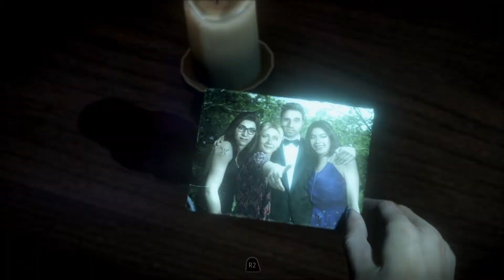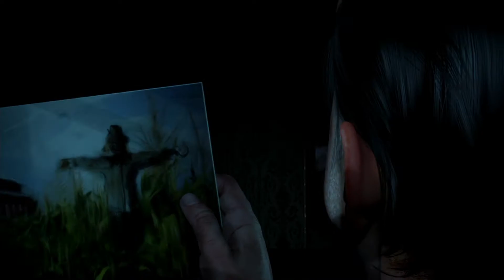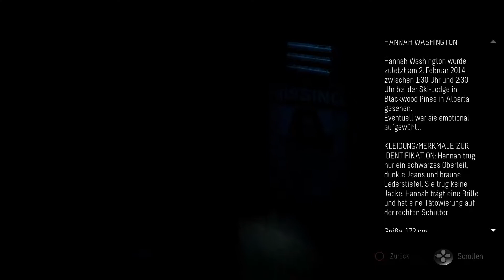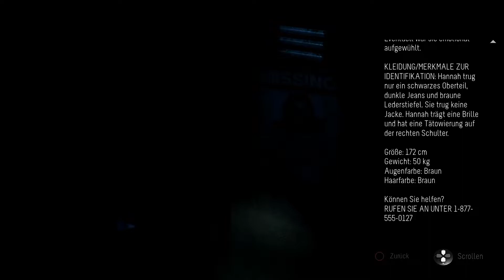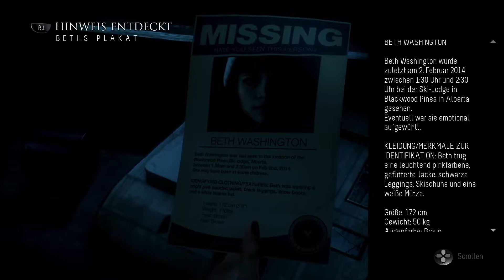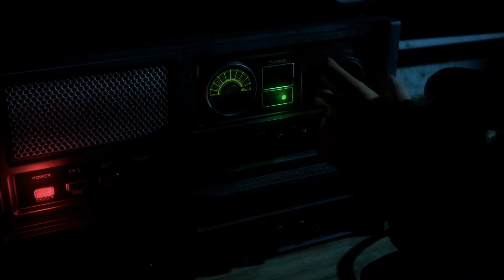[Ger] Let's Play Until Dawn #08 - Von einem Psycho-Clown verfolgt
Let's Play Until Dawn Deutsch

Eine Gruppe Teenager trifft sich in einer Hütte, auf einem Berg, um dort zu feiern.
Jedoch kommt es, nach einem Streich, zu einem schrecklichen Vorfall, den so schnell keiner vergessen wird.

Im darauffolgenden Jahr trifft sich die Gruppe erneut auf dem Berg.
Die stellt sich aus folgenschwerer Fehler heraus, den jeder der Teenager schwer bereuen wird, denn sie sind nicht alleine.
Jemand, oder etwas, will sie töten.

Wer kann seinem grauenhaften Schicksal entkommen?